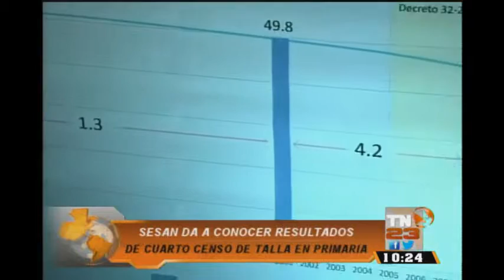TN23 Noticias 10 horas: Programa del 27 de Noviembre 2015